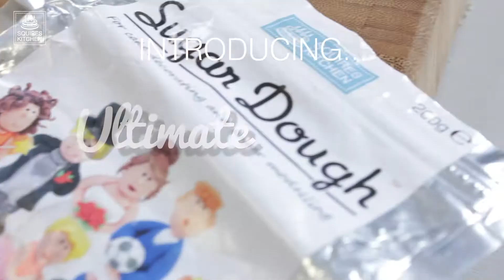Ultimate Sugarcraft: Essential Skills & Techniques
Whether you’re starting from scratch or you simply want to update your skills, Squires Kitchen’s new six-day cake decorating course from royal icing expert Tessa Whitehouse offers the complete package, covering the 7 basic techniques every successful sugarcrafter needs to know.

In just under a week, you’ll explore each skill in depth and also how to master contemporary styles such as gilding, sharp-edges and texturing.

If you’re a home baker looking to make the next step to decorating your cakes, then this is the perfect course for you and you’ll come away with the knowledge to turn your cakes in to real show-stoppers. Or, if you’re already a hobby cake decorator but you haven’t got the confidence to take it to the next level, then this is a great chance to refresh your skill-set and start something new.